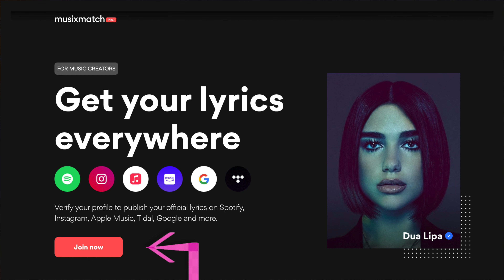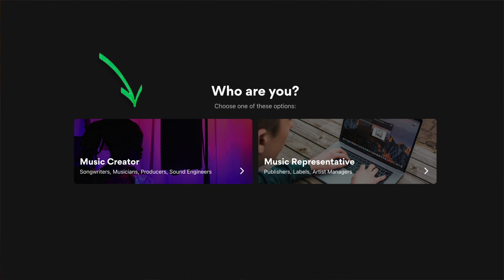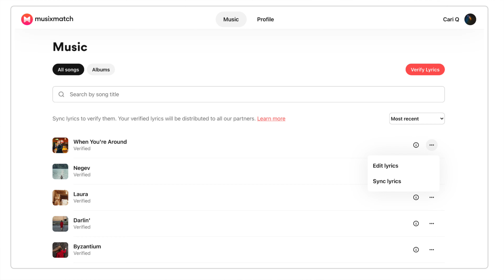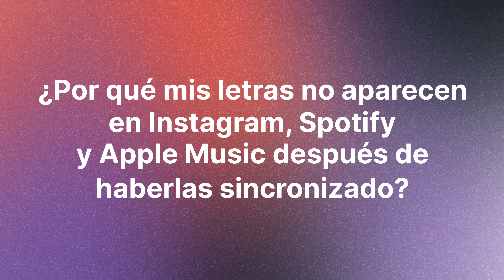Cómo publicar tus letras en Spotify, Instagram, Apple Music con MUSIXMATCH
Cada vez es más importante contar con las letras de tus canciones en las plataformas digitales. MusixMatch es la plataforma oficial donde Spotify, Apple Music, Amazon Music, YouTube Music, Instagram y Shazam, entre otras plataformas, licencian y sincronizan las letras de las canciones que publican.

En este programa veremos qué tienes que hacer para enviar tus letras a través de este servicio.

00:00 Intro
01:36 Paso 1: Verificarte como artista en MusixMatch
04:38 Paso 2: Cómo añadir las letras de las canciones
06:12 Paso 3: Cómo sincronizar las letras
07:02 ¿Por qué mis letras no aparecen en Instagram, Spotify y Apple Music después de haberlas sincronizado?

MUSIXMATCH

Si quieres sincronizar tu música con tu cuenta de Apple Music, descarga la app